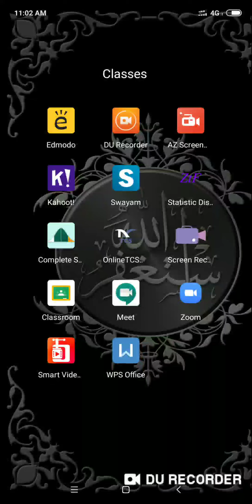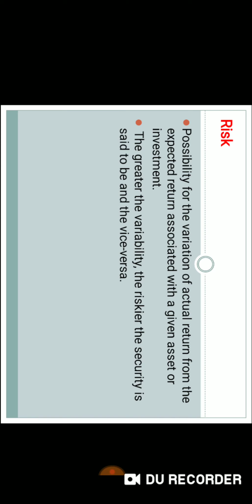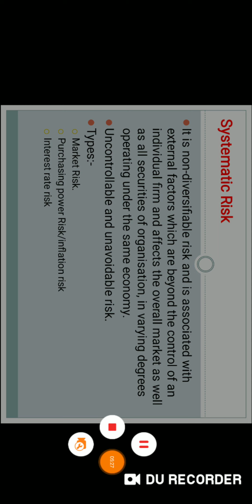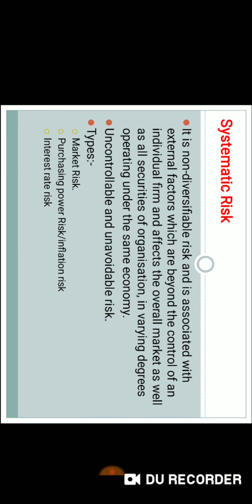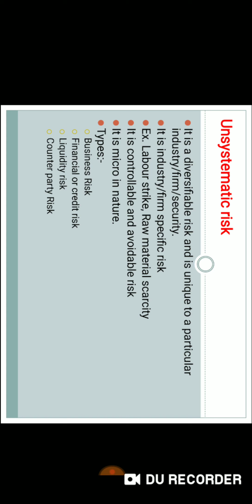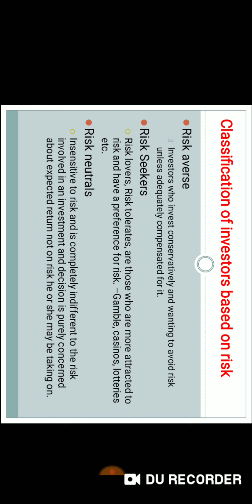Lecture 1, Chapter 2, Investment management, B.COM, BBA, CU